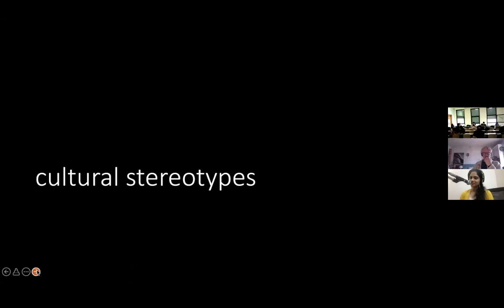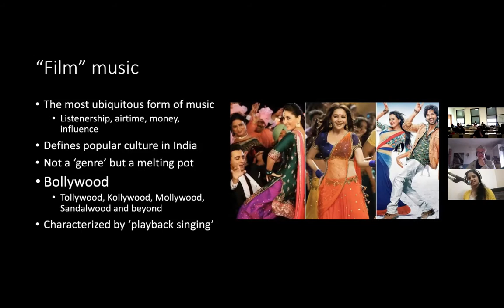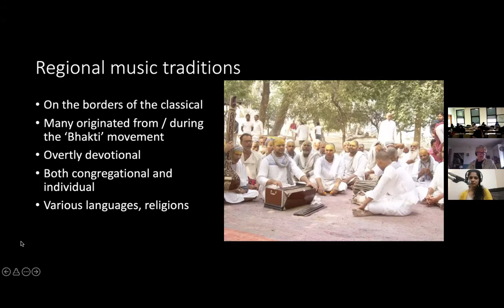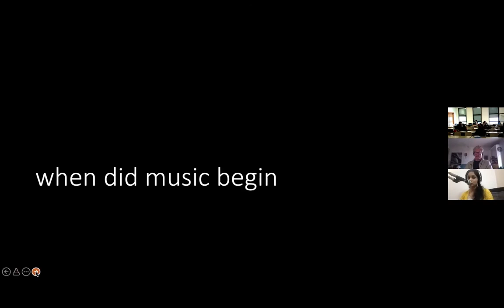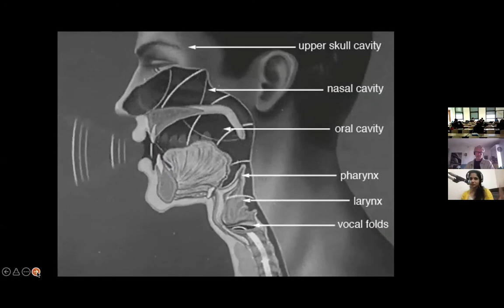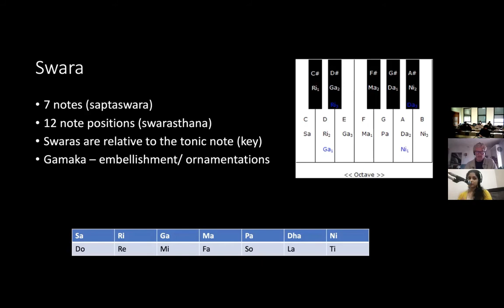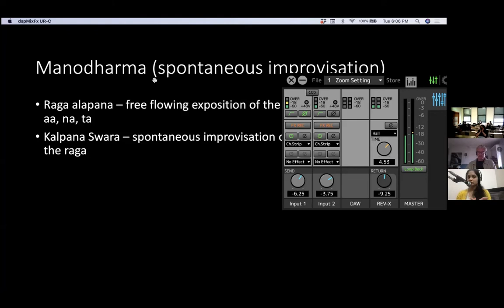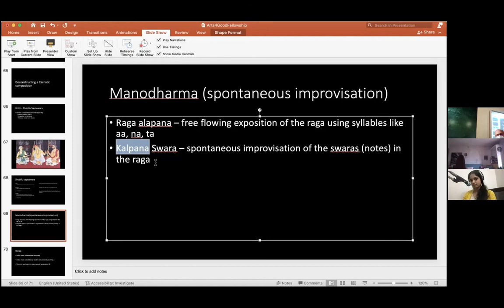The Music of India: Classical and Beyond. Master lecture by Manasi Prasad (with Enrique Cámara)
Manasi Prasad talks about diversity in musical traditions-- classical, folk, pop, -- and their history. She also discusses  the use of gamakas, types of ragas, tala, khyal, and musicological aspects. She exemplifies these techniques by showing videos from the museum of which she is the director in Bangalore (Indian Music Experience Museum) as well as other videos such as Bollywood film ones or folk music from diverse regions. Manasi is a singer of Indian classical music so she uses her voice as well.